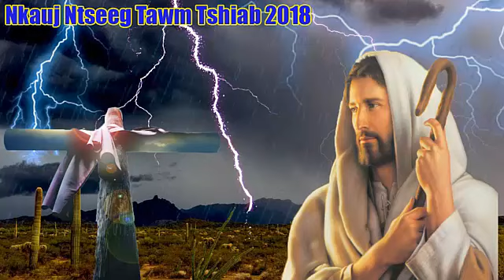Nkauj Ntseeg Tawm Tshiab || Suab Hmoob Ntseeg HD